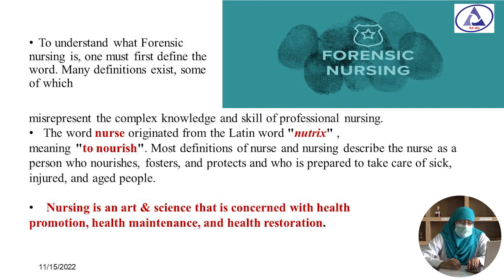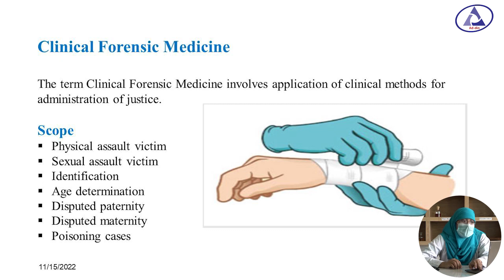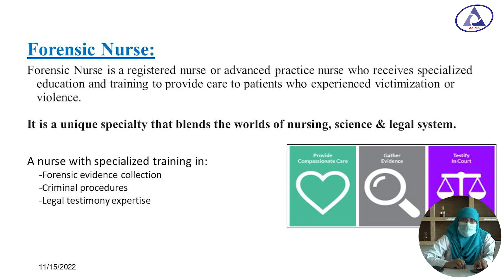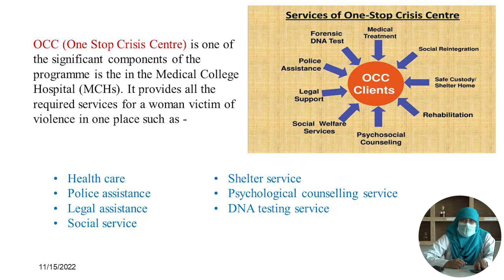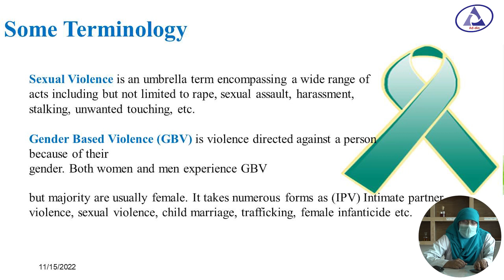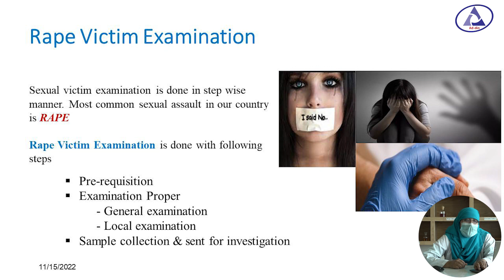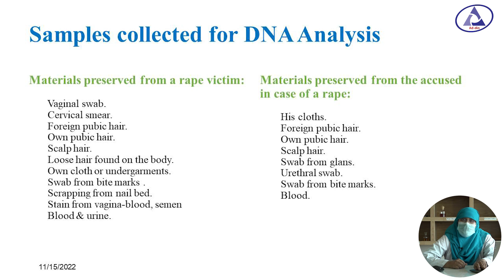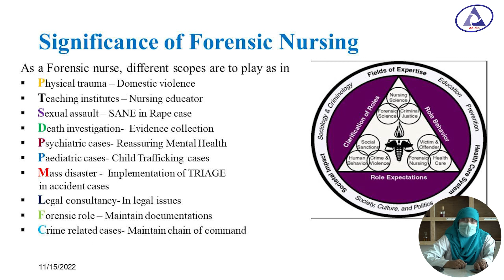Forensic Nursing II Assistant Prof. Dr. Rowshon Ara Begum II Dept. of Forensic Medicine II BAMC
Forensic Nursing II Assistant Prof. Dr. Rowshon Ara Begum II Dept. of Forensic Medicine II BAMC II Online Class